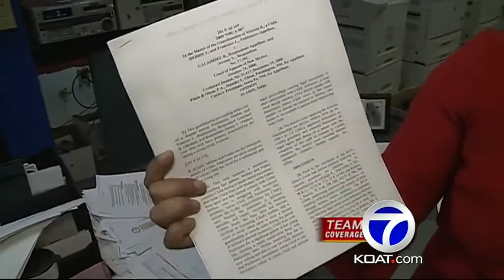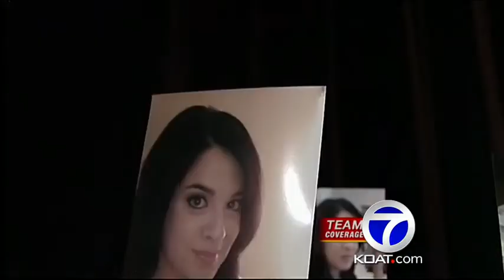If convicted, who gets Levi Chavez's children?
IF HE'S CONVICTED OF MURDER, THE DECISION COULD HAVE A RIPPLE EFFECT ON HIS CHILDREN.